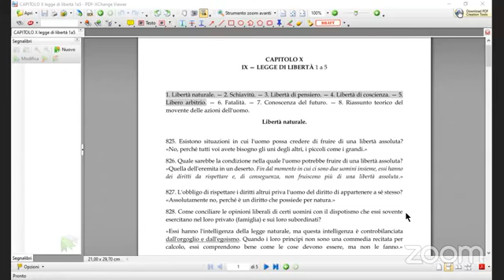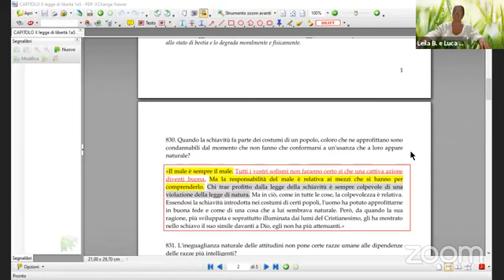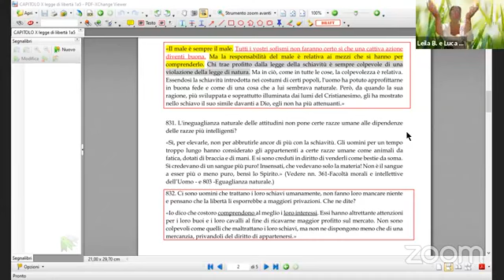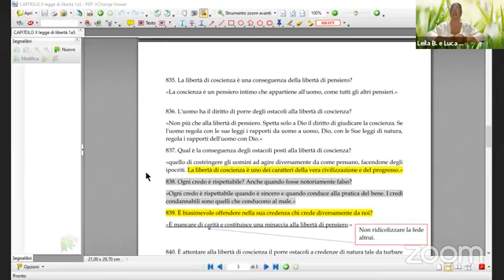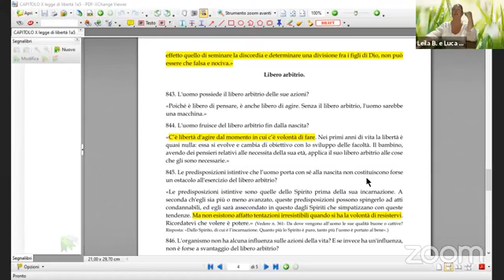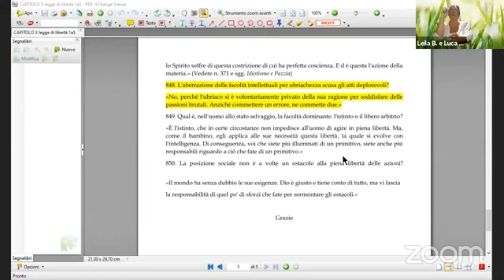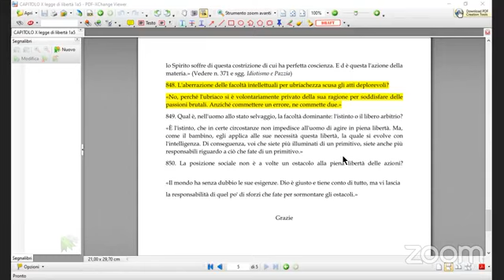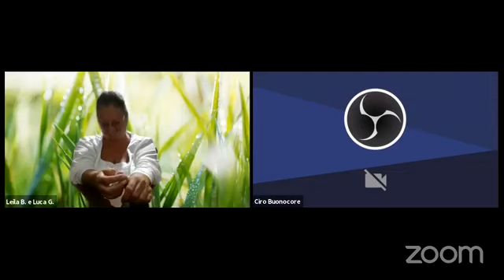Riunione Del Gruppo Paolo Di Tarso Del Giovedì 5/08/21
Lezione del giovedì sera in collegamento Zoom con il gruppo Spiritista Paolo di Tarso di Salerno. Dove continueremo a leggere e a studiare le domande del libro degli Spiriti alternate al libro dei Medium.
A cura di Leila Bombazar de Andrade.
Diretta 5 agosto 2021.